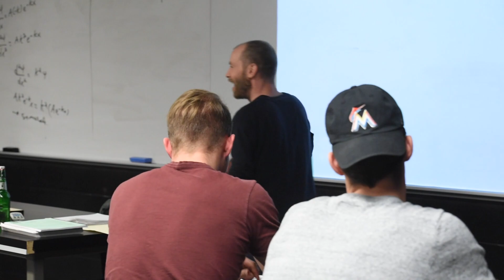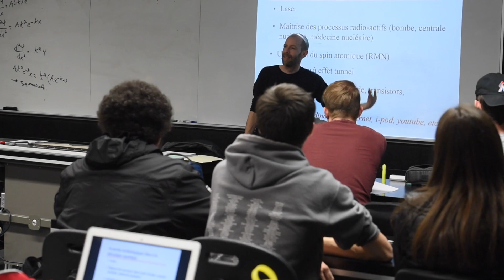Témoignage enseignant, de père en fils, avec Loïc et Joseph Franchomme du Cégep de Sherbrooke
Dans le cadre du 50e anniversaire du Cégep, Loïc Franchomme, enseignant en physique et son père, Joseph Franchomme, enseignant de littérature à la retraite ont accepté de témoigner de leur passion d'enseigner au Cégep de Sherbrooke dans un cahier spécial publié par La Tribune le 7 décembre 2018. Cette vidéo a également été produite où l'on entend un extrait de leur entrevue. Pour voir le cahier en entier ou en savoir plus sur les réalisations du 50e anniversaire du Cégep